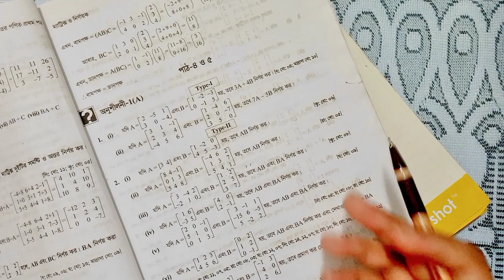HSC higher math_ 1st paper chapter 1 _ Matrices and determination _ ম্যাট্রিক্স ও নির্ণায়ক।